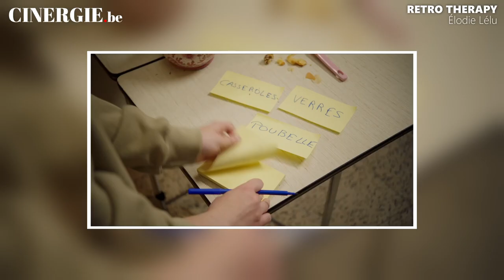Fantine Harduin, membre du jury White Raven du BIFFF 2024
Fantine Harduin, étoile montante du cinéma belge et français, rayonne sur la scène cinématographique avec une présence magnétique à seulement 19 ans. Dès ses débuts aux côtés de légendes telles qu’Isabelle Huppert et Jean-Louis Trintignant dans Happy End (2017), elle a captivé les spectateurs par son talent brut et sa polyvalence remarquable. Son nouveau long métrage Retro Therapy (2024) où elle partage l’affiche avec Olivier Gourmet et Hélène Vincent sort en salles ce 15 mai 2024.